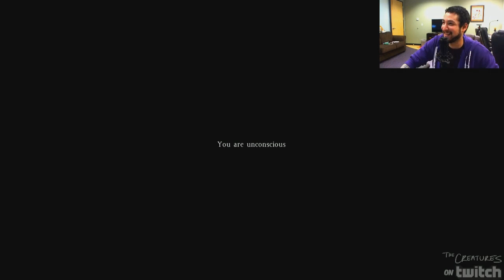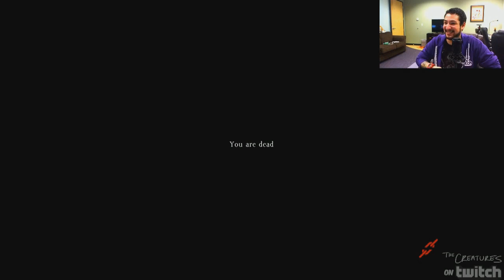FORCE DRINK SPRITE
Think i can get a sprite endorsement for this?

On occasion i've liked to stream solo DayZ. What ends up happening is a pretty wide variety of situations and interactions with some of the weirdest people i've seen on DayZ. These are my stories, each unique and each a tad more weird than the last.

DayZ is a persistent-world Zombie RPG on Chernarus. A 225 km2 open world post-soviet state and one of the areas hit by a new and presently unknown infection which has wiped out most of the world's population. You are one of the few who have survived and now you must search this new wasteland in order to fight for your life against what is left of the indigenous population, now infected with the disease.

Go Solo, team up with friends or take on the world as you choose your path in this brutal and chilling landscape using whatever means you stumble upon to survive.